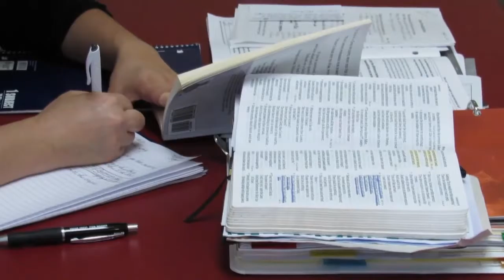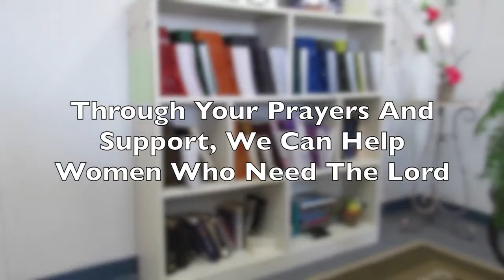"Teen Challenge:Complete in Christ" Albert Ibarra (United With Christ-10/10/16)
Albert Ibarra of Teen Challenge shares the vision for the ministry of Teen Challenge El Paso. How can we be examples who help others become complete in Christ.